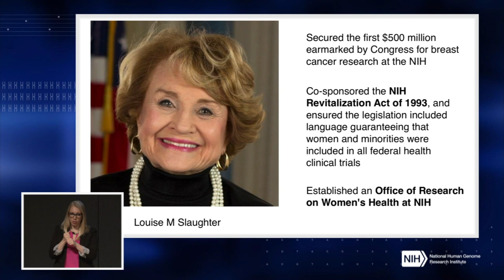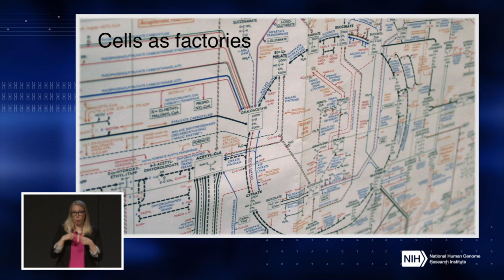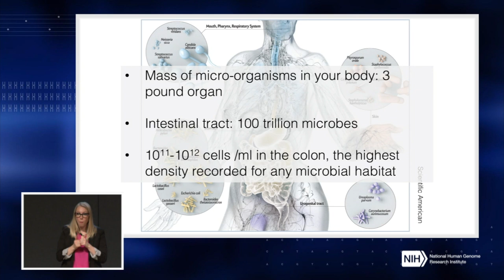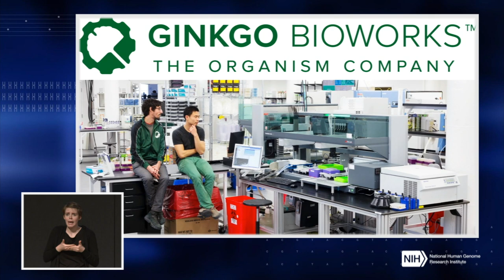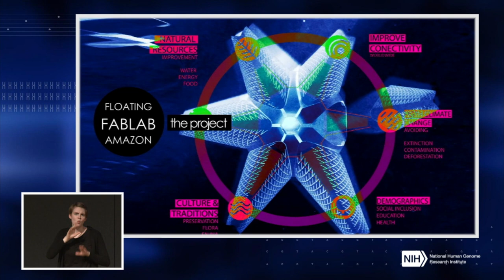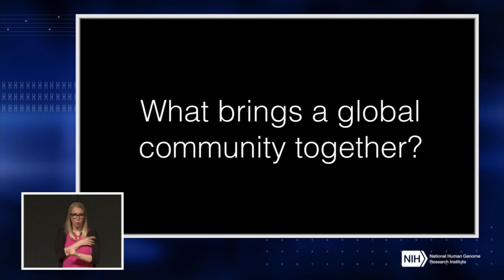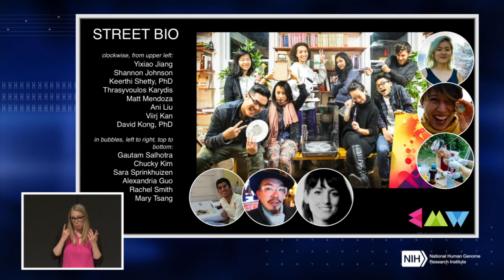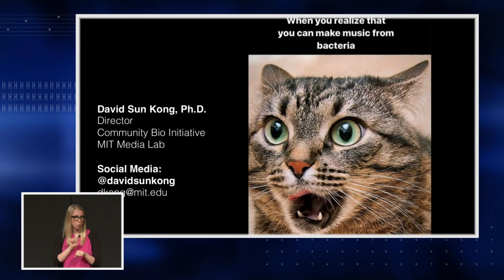2019 Louise M. Slaughter National DNA Day Lecture - David Kong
Lecture Title: Crossing Cultures: An Exploration of Microbial Music and the Community Bio Movement - David Kong

April 23, 2019 - NHGRI hosted its second Louise M. Slaughter National DNA Day Lecture with special guest speaker David Kong, Ph.D., Director of the Community Bio Initiative at the MIT Media Lab.  Dr. Kong, a synthetic biologist at MIT’s Lincoln Lab and co-creator of Biota Beats, a project that translates the human microbiome into music,  spoke about his experiences connecting communities to the life sciences.

For more information about Community Bio Initiative at MIT Media Lab,